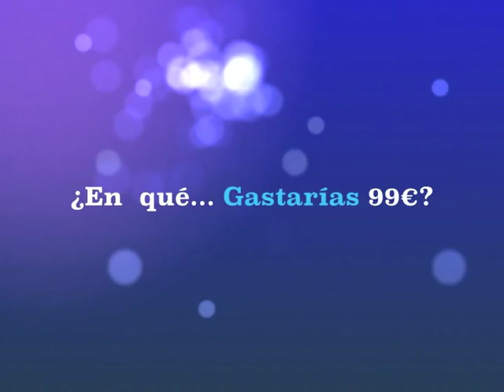Rafita en S.J. Peluquería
Si quieres ganar 99€ y gastártelo en comercios del campo de Gibraltar, participa en el casting y podrás ser uno de los afortunados en vivir el Reality mas divertido por Onda Algeciras Tv.

Podrás ver el programa todos los días a partir de Febrero 2012, a las 17:30

Vivirás una experiencia única...

Estimados clientes y amigos, el pasado lunes estrenamos para Onda Algeciras Tv un nuevo programa producido íntegramente por nosotros y que se llama La Ruta 99. La Ruta 99 es un Reality local con la participación de las empresas del Campo de Gibraltar y de la provincia de Cádiz. En este programa La Ruta 99 entrega 99€ a la persona seleccionada a través de un casting y la sigue durante todo el día hasta que agota el dinero. La historia empieza por la mañana notificando a la persona seleccionada que es la ganadora de los 99€ y desde ese momento, esta persona dispone de una serie de empresas que previamente se han sumado a esta producción para gastar el dinero. Desde una cafetería para desayunar, una peluquería, tiendas, restaurantes, hoteles, spa, etc. , todas las empresas que tengan productos y servicios por valor de 99€ pueden participar en este reality. Y si tus productos o servicios son más caros, también puedes participar como empresa de la semana. La empresa de la semana hace una llamada al concursante durante la grabación he invita al concursante a conocer su empresa, por ejemplo: desde la presentación de un vehículo nuevo, la suite de un hotel, una cena en un restaurante, recibir un tratamiento en un spa, un tratamiento de belleza, etc.

Y si lo prefieren, también tenemos espacios publicitarios disponibles durante el programa, a un precio subvencionado con más de un 60% de descuento por La Ruta del Ahorro (solo para clientes de la revista) y espacio para patrocinadores.

Si estáis interesados en participar en este concurso, solo tenéis que llamarnos al             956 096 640       o al             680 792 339       y os daremos más información. Sin contratos mínimos, sin compromisos, por el tiempo que quieras.

Este programa se emite los lunes a las 17:30 y tiene 7 repeticiones semanales. La producción del programa es para 12 semanas, un programa a la semana, ya hemos grabado 4, por lo que si estáis interesados en participar no lo dejéis demasiado porque los espacios se acaban.

Y como siempre en nuestra empresa, el dinero no es el problema, tenemos unos precios que no te los vas a creer.

Saludos, Álvaro Nieto

Departamento Comercial